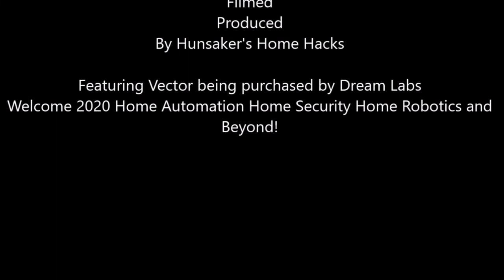Welcome to 2020 Digital Dream Labs Buys Anki IP Home Automation Home Security and YouTube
Check out the Updated message below! From Jacob Hanchar of Digital Dream Labs.
Happy New Year and with every change of the calendar, there is New and refreshed hope!  We start the new year with news on edtech startup Digital Dream Labs buying the IP properties of Anki Robotics and the promise of a future in Home Robotics!   As we roll into 2020 the Anki line up finds a new home that could bring many new options for Vector and future iterations of viable Home Robots and that is a hopeful approach to a New Year.   Now, of course, Home Robotics is just a portion of this channels interest we look forward to the new and innovated ways we will be able to use Home Automation to bring a little more of the dream to bring our Smart Home to the level of living like Ironman but on a way more affordable budget!   Of course, keeping our families safe and secure is a top priority because what would be the reason to live like Ironman if you can not protect the ones you love so additional home security products will be on the scope also for 2020.   Now with the changes in YouTube, that have had every small channel such as this on its heals evaluating its format and striving to be noticed by those viewers with like interest, I want to thank each and every one of our subscribers for their continued support.  We look forward to our continued adventure and we look forward to meeting more of you in 2020!  We value your continued conversation and input to improve our channel and the new and interesting things we will find in the New Year!
Also, share the videos you like on your own social media this will be a great way to also help this little channel!
and I will see you soon!

My name is Jacob Hanchar and I am the CEO of a Pittsburgh Ed-Tech company called Digital Dream Labs I wanted to let you know that we have purchased Anki's assets and intend to restore the entire platform and continue to develop the robot we all know and love, Vector!

The most important part of this update is to let you know we have taken over the cloud servers and are going to maintain them going forward.  Therefore, if you were concerned about Vector 'dying' one day, you no longer have to worry!

The next portion of this update is to let you know what we have planned next and we will be announcing a KickStarter under Digital Dream Labs in the next month or two.  While we are still brainstorming we are thinking the Kickstarter will focus on two features we have seen as major needs in the Vector community:

1)  We will develop an "Escape Pod".  This will, safely, expose settings and allow the user to move and set endpoints, and by doing so, remove the need for the cloud server.  In other words, if you're concerned Anki's demise could also happen to us, this is your guarantee that no matter what happens, you'll always get to play with Vector!

2)  We will develop a "Dev Vector".  Many users have asked us for open source and the ability to do more with their Vector even to the point of hosting him on their own servers.  With this feature, developers will be able to customize their robot through a bootloader we will develop.  With the robot unlocked, technologists and hobbyists across the globe will finally be able to hack, with safe guards in place, away at Vector for the ultimate AI and machine learning experience!

As a bonus, we will see about putting together an SDK so users can play with Vector's audio stream and system, which we have discovered is a major feature you guys love about this little guy!

This is just the beginning and subject to change, but because you have shown such loyalty and got this project off the ground in the first place, I felt it was necessary to communicate these developments as soon as possible!  If you'd like to learn more about us and what we're doing, we have a video that can be found here that describes us, our crowd-raising efforts and our vision for education and the future

Again thank you and the best is yet to come!

Sincerely,

Jacob